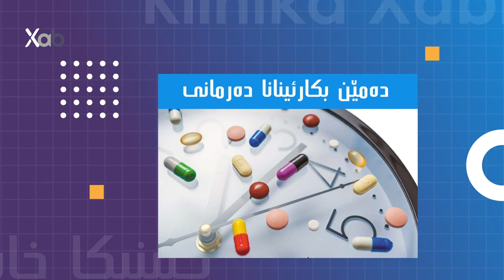کلینیکا خابیر | دکتور ئیسلام یاسین | زریانا زاروکان ژئەگەرێ حەفازان وچارەسەرى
بەرنامێ: کلینیکا خابیر
ژبەرهەڤکرن و پیشکێشکرنا: دکتور ئیسلام یاسین
بابەت: زریانا زاروکان ژئەگەرێ حەفازان وچارەسەرى
ــــــــــــــــــــــــــــــــــــــــــــــ
Instegram⬇️